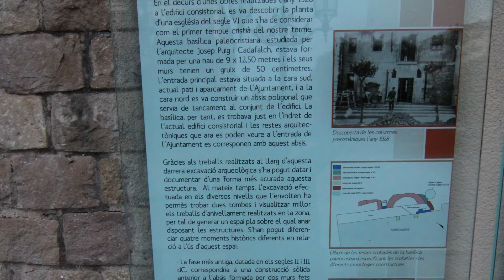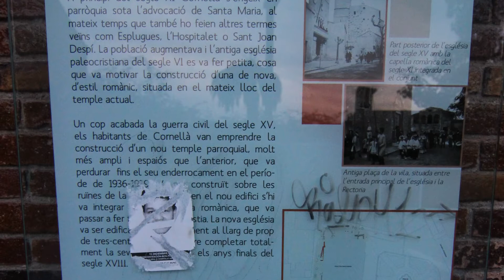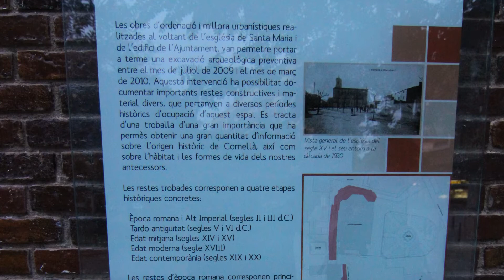Iglesia de Cornellà de Llobregat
Cornellá de Llobregat (en catalán y oficialmente Cornellà de Llobregat), es un municipio de la provincia de Barcelona (Cataluña, España). Las ciudades limítrofes con Cornellá son: Hospitalet de Llobregat, San Baudilio de Llobregat, El Prat de Llobregat, San Juan Despí y Esplugas de Llobregat. Cornellá de Llobregat es el municipio más poblado del Bajo Llobregat con 87.458 habitantes.
La historia de Cornellá de Llobregat está definida por tres factores principales: su proximidad a la ciudad de Barcelona, el ser un territorio de paso (así como toda la comarca del Bajo Llobregat) de las vías de entrada y salida de la capital de Cataluña. Su nombre posee un origen romano (Cornelianus) y las características arquitectónicas de la ciudad poseen rasgos visigóticos.